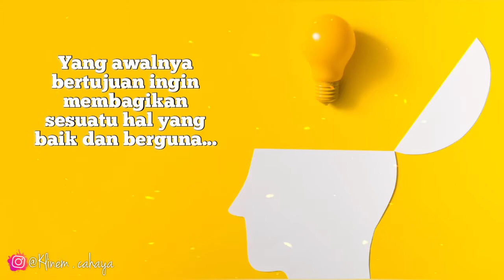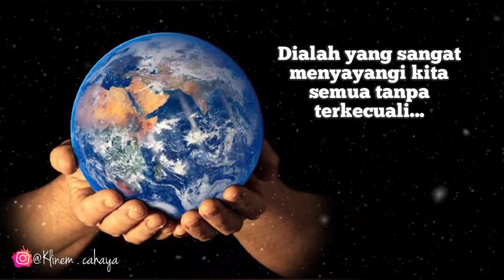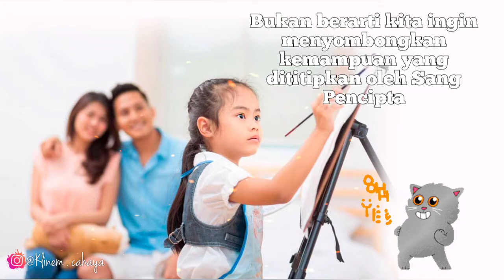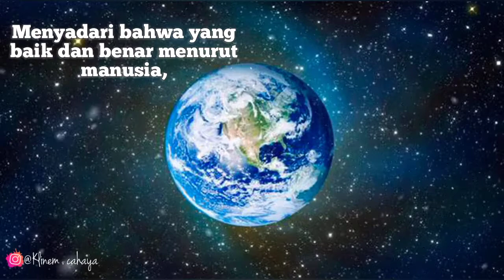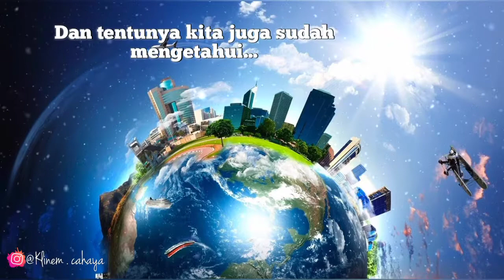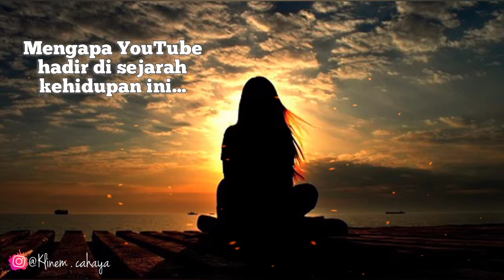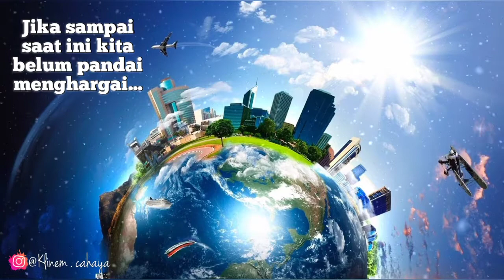Kesempatan 1.000 Subscriber dan 4.000 Jam Tayang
You can activate the subtitles to read the text in this video. Hopefully this is useful, thank you.

images :
° PNG.download.id
° Depositphotos

File musik dan file pendukung lainnya yang terdapat dalam video ini dikutip dari Featured YouCut - Editor Video.
URL: YouCut

Terimakasih kepada sang pencipta yang telah melimpahkan Rahmat dan hidayah-Nya setiap saat kepada kita semua tanpa terkecuali.

Follow kami di instagram dan Twitter : @KlinemCahaya